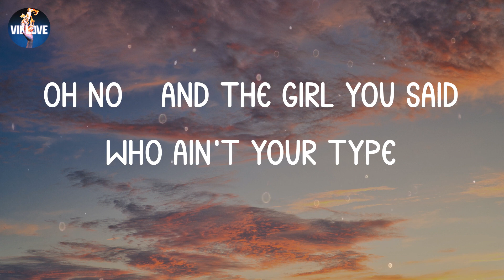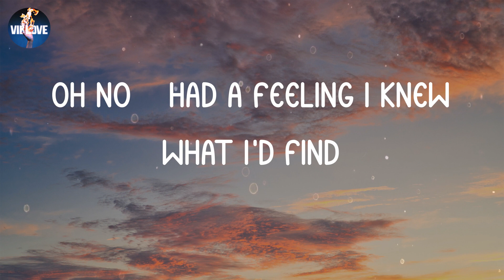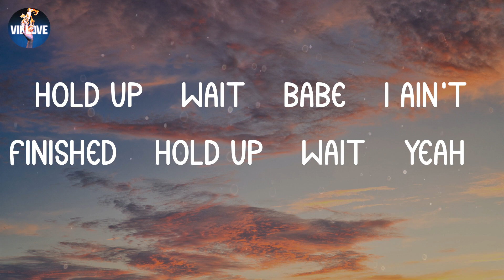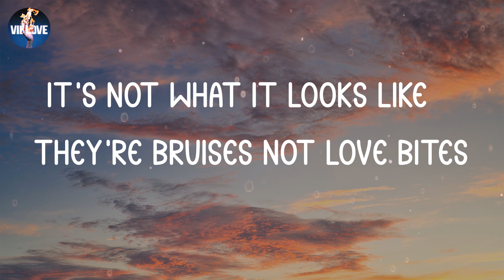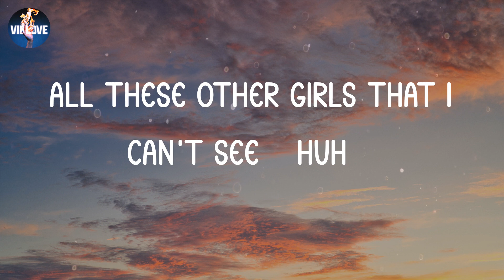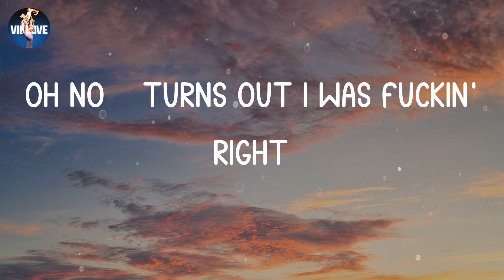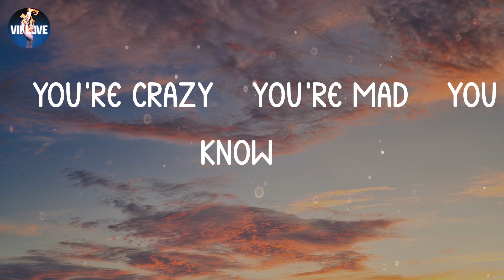Anne-Marie - PSYCHO (Lyrics)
🌸 lyrics "PSYCHO":
Oh no, look who guessed your password right, huh
Oh no, and the girl you said who ain't your type
Is sendin' messages, messages, they never end
That's a whole lot of messages for just a friend
Oh no, had a feeling I knew what I'd find
You met up with Veronica late last night
You had a bit of Elena on the side
Was chattin' up Anita all last week
And now you're doin' Nina, how'd you even meet her?
Hittin' on Bianca, are you dumb?
Got with Alexandra and her mum
You're tellin' every girl they drive you mad
Yet you're callin' me the psychopath
I'm the psychopath
I'm the psychopath
Oh, I'm the psycho
I'm the psychopath
Oh no, you got to be kiddin'
You say how much you respect women
I'm buyin' your meals, I'm payin' your bills
While you're out here switchin' positions (ah)
Hold up, wait, babe, I ain't finished (hold up, wait, yeah)
All in my face, girl, you trippin' (why you trippin' for?)
It's not what it looks like, they're bruises not love bites
Good luck with the hole that you're diggin'
I don't fuck with Emily, on my life
Had to cut off Beverly, at least I tried (swear I tried)
All these other girls that I can't see (huh)
I just want a lil' Anne-Marie
Oh no, call me crazy all you like (uh)
Oh no, turns out I was fuckin' right
Hittin' on Bianca, are you dumb? (What)
Got with Alexandra and her mum (nah)
You're tellin' every girl they drive you mad (uh)
I'm the psychopath
I'm the psychopath
I'm the psychopath
(You're crazy, you're mad, you know)
(You think I wasn't gonna fuckin' find this shit?)
(Ah, ah, yeah, I'm crazy)